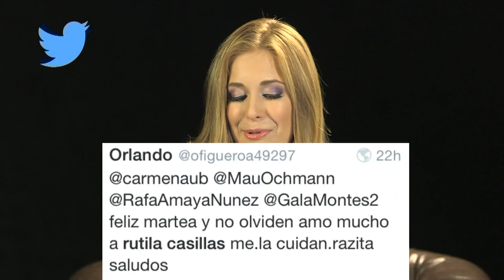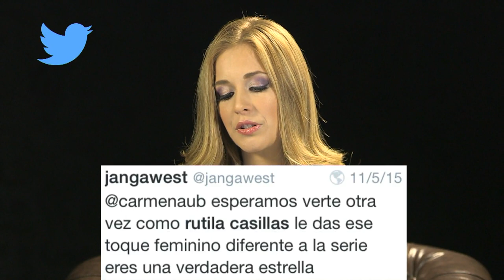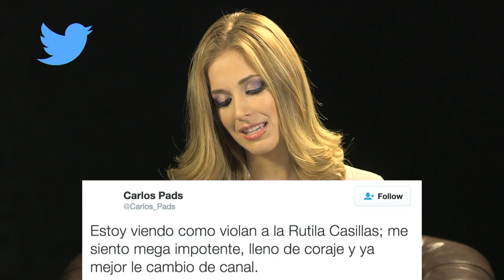Carmen Aub responde a los tuits de los fans | Temporada 4 | El Señor de los Cielos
La talentosa actriz mexicana Carmen Aub, quien interpreta a Rutila Casillas, se divierte con los mensajes que le han enviado los seguidores de esta superserie.

El hombre humilde que logró convertirse en el más rico y poderoso del mundo del narcotráfico en México, ahora deberá luchar contra su propia sangre para sobrevivir. Año 2012. México cambia de sexenio y de gobierno, pero esta vez, detrás de los hilos del poder están las manos del criminal más hábil de la historia del país. Aurelio Casillas, asociado con estrategas políticos, ha logrado colocar a un títere de sus aliados en el sillón de los Pinos, alcanzando al fin el sitio que tanto anheló: la cima del poder.

Pero en esta temporada, no será la ley sino su propio cuerpo el que le pondrá límites a sus aspiraciones. Una dura enfermedad renal lo obligará a recurrir a gente de su sangre para buscar un donante para el necesario trasplante que le salvará la vida. Al no hallar compatibilidad con ninguno de sus familiares cercanos, Aurelio deberá recurrir a ese largo prontuario de conquistas amorosas que ha dejado regadas por el mundo, buscando algún hijo perdido que pueda ser su salvación. Y allí comenzará otra historia, porque el gran conflicto de El Señor de los Cielos, dueño y patrón de la tierra ahora, no será solo encontrar descendientes, sino enfrentar la crueldad y la ambición que descubrirá en esos hombres que llevan su propio ADN, en una desmedida lucha por sobrevivir.